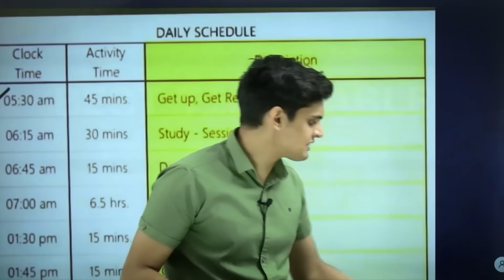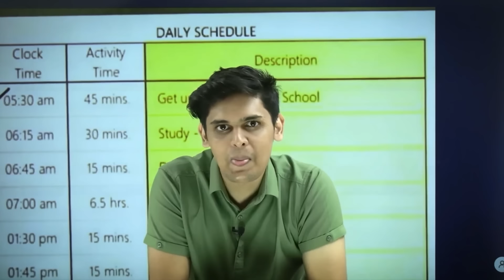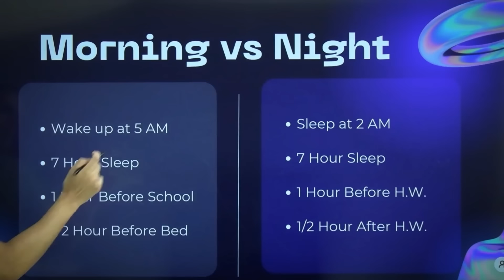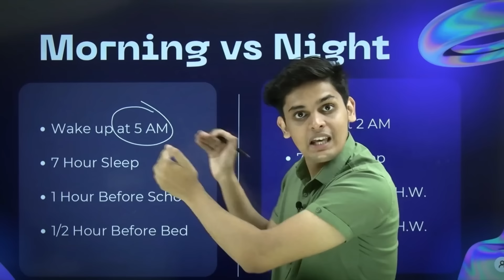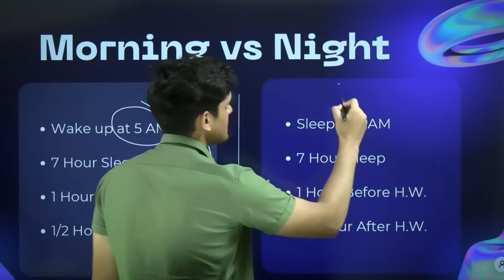Best Timetable for class 9 and 10🔥| Secret of Every Topper| Prashant kirad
Join telegram for updates/notes

Question bank by Oswal Books👇